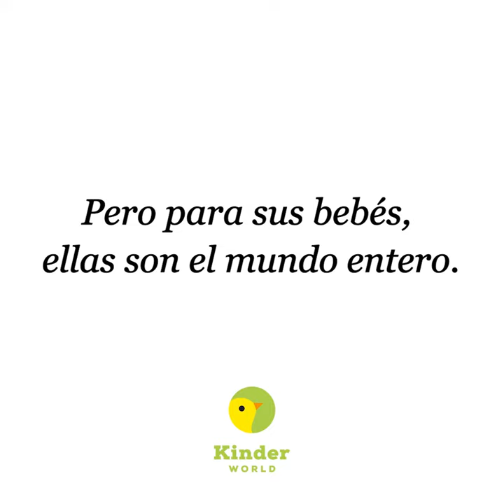Todas las madres aman a sus bebés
No solo las madres humanas aman y cuidan a sus bebés. Mostremos nuestro aprecio y respeto al especial vínculo entre las madres y sus bebés no apoyando a las industrias de la carne, los huevos y los lácteos.